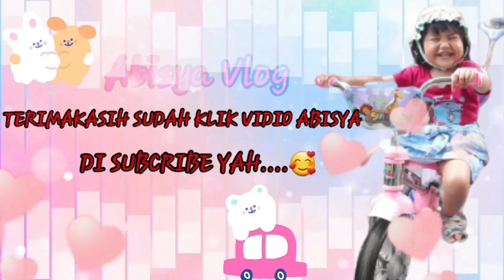KUCING MEONG MEONG 💞 KUCING KUCING GEMOY 💞 LQGU KUCING MEONG MEONG Abisya